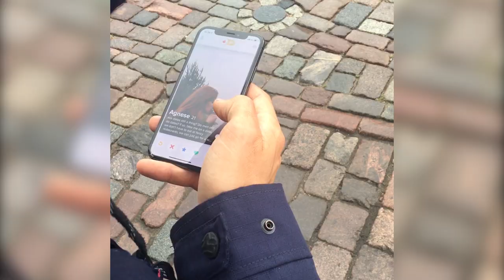MOTOCROSS ROADTRIP ESTONIA // LARS van BERKEL // Somerpalu Supercross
Part 2 of the roadtrip through the Baltic States during the summer of 2019.
This is the trip of Lars van Berkel and Luca Nijenhuis traveling from Riga Latvia to Somerpalu Estonia to race the midweek supercross at the Leok property before heading home for a 2200km trip!

Enjoy the GoPro, Iphone, Supercross, Motocross, Bicycle action aswell as a Moped race right before the Superfinal.

Filmed with:
GoPro Session 5
Iphone 7